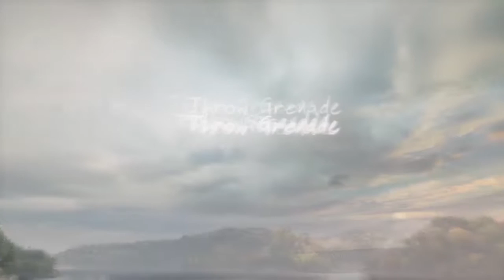The Vanishing of Ethan Carter Redux | PC | Easter Eggs